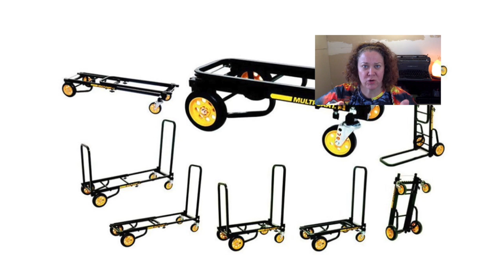A Year in the Life of a Professional Crafter: Update 16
Week 16! Hooray! Thanks for coming back for small business tips, especially for your handmade business.

Here's the link to the rolling cart:

Aaaaaand here's a link to my soap company because you probably need some handmade soap: